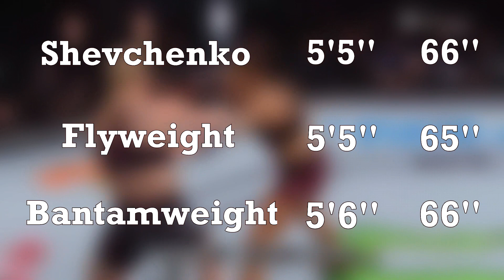The Science of Valentina Shevchenko - A By The Numbers Breakdown [2020]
Valentina Shevchenko is the current UFC flyweight champion who is looking to defend her throne against Jennifer Maia at UFC 255. She is one of the most well rounded MMA fighters in the UFC today, combining world class striking and ground game to dominate nearly every opponent she steps into the cage with. In the video we breakdown the stats and the science behind Valentina Shevchenko.

Sources:

UFC
ESPN
Tiger Muay Thai